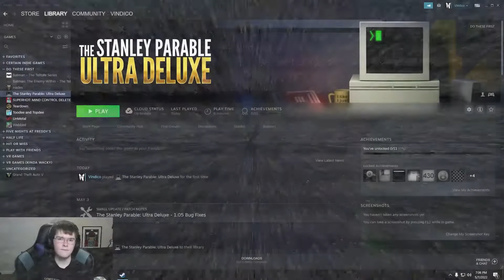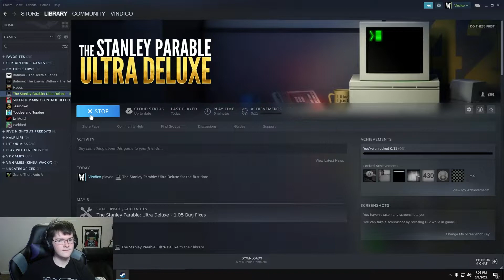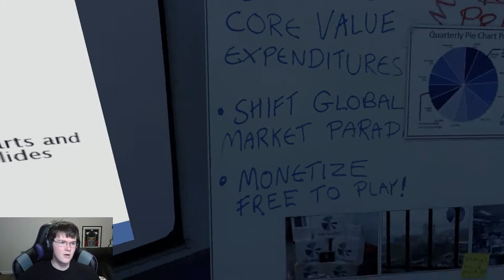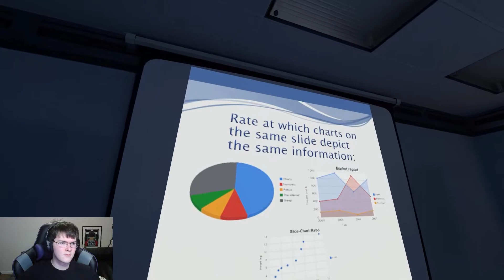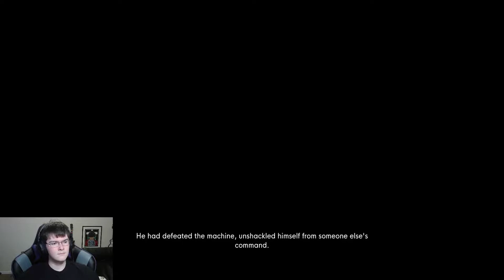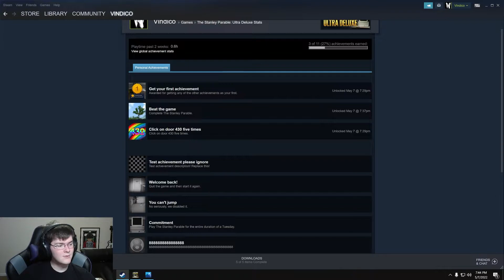The Stanley Parable Ultra Deluxe #1 | Mr. Unsubscribe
Things begin to unravel once again as I stumble back into the life of Stanley... in The Stanley Parable: Ultra Deluxe!